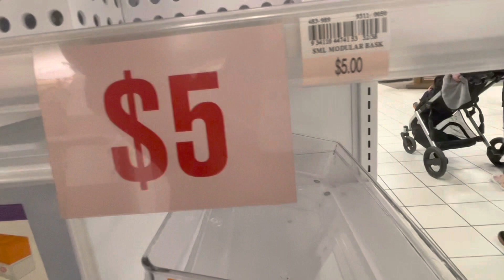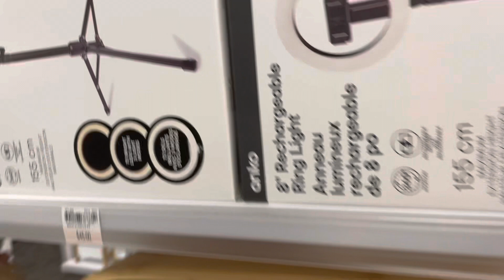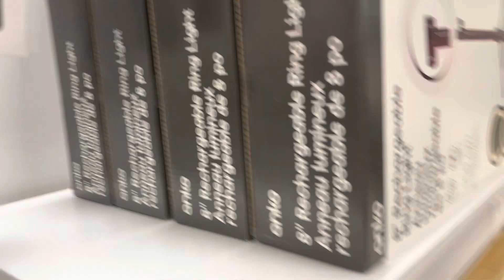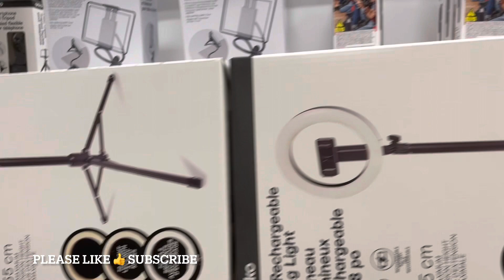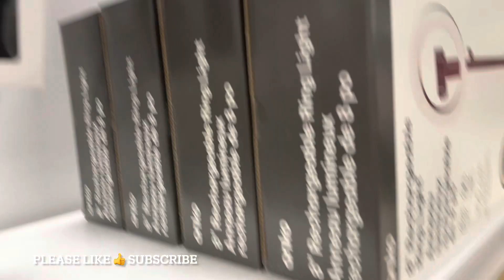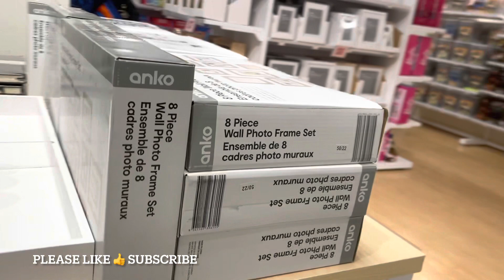Zellers open back in Calgary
For today’s video we’re checking the new open zellers in Calgary .